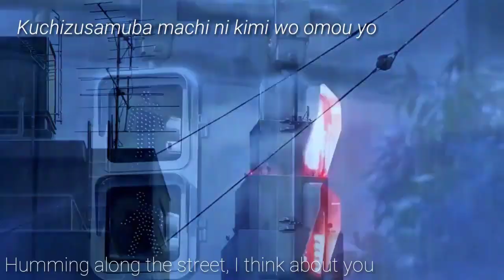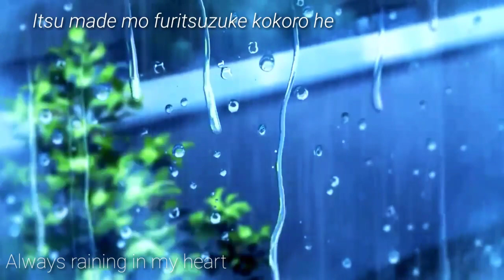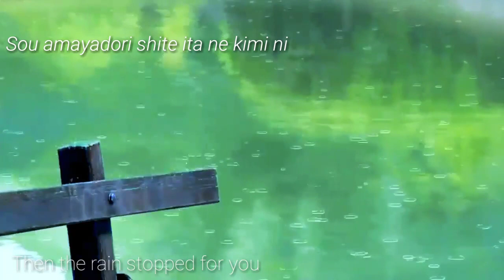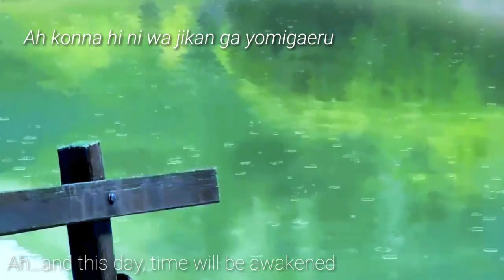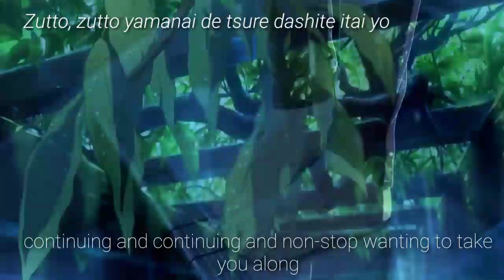Singin' in The Rain (Cover)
Original Song of L'Arc~en~Ciel
Cover by Naufal